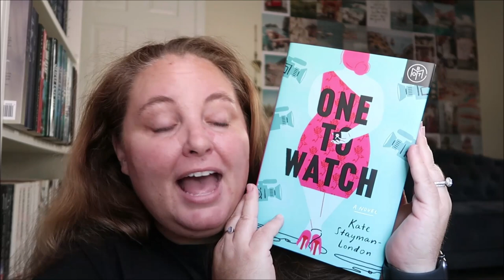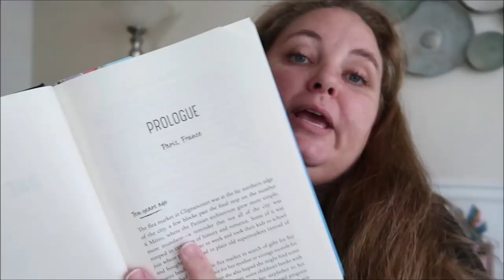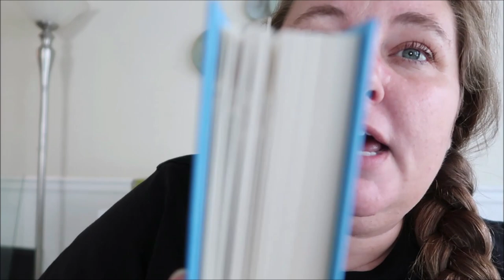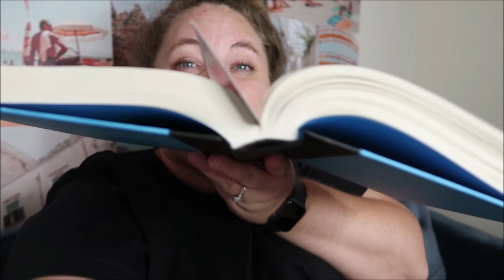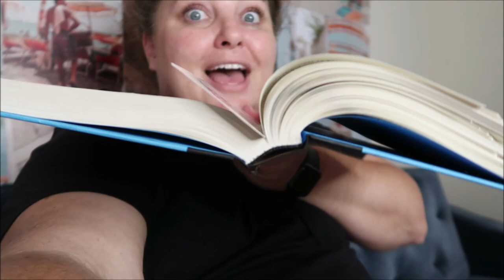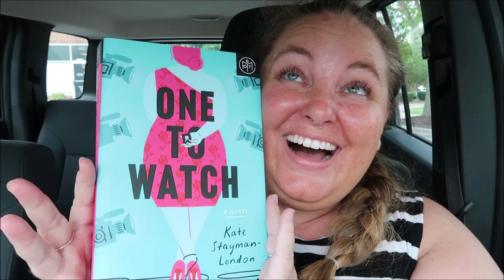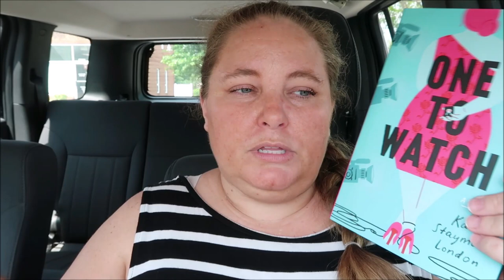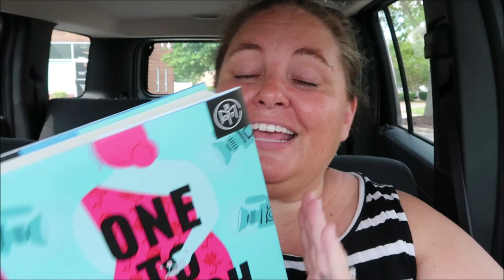One to Watch by Kate Stayman-London | Spoiler Reading Vlog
In today's spoiler reading vlog I read One to Watch by Kate Stayman-London. I buddy read this with Ali from Mrs. Dunn Reads